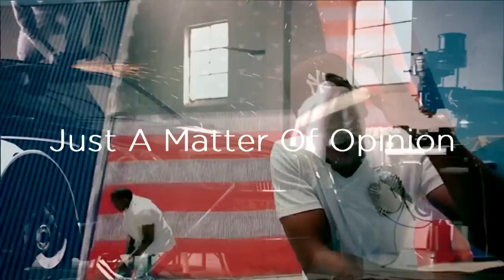WATCH THE THRONE - CLASSIC OR BULLSHIT BARBERSHOP TALK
Watch The Throne - Kanye West Jay Z Classic Or Bullshit